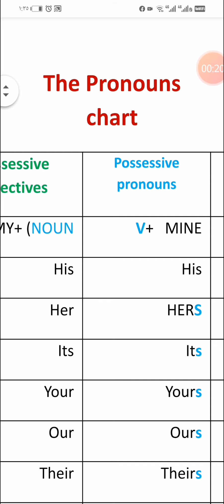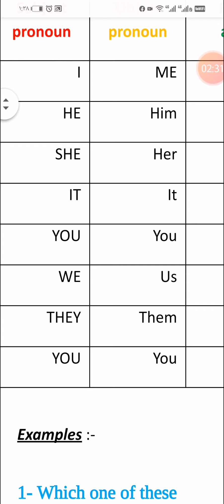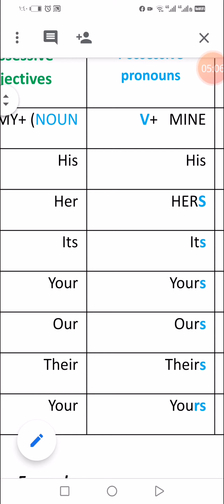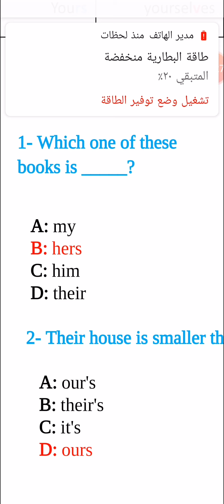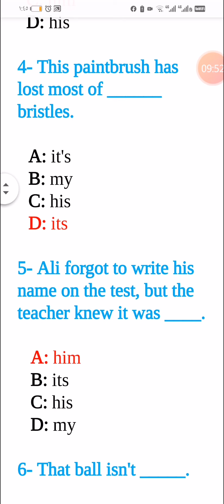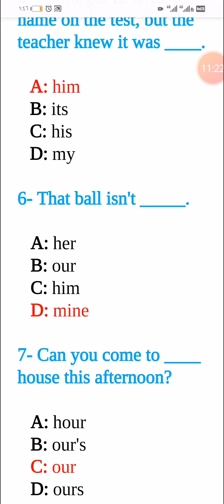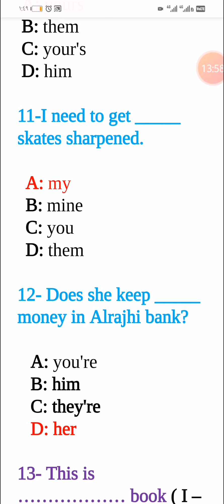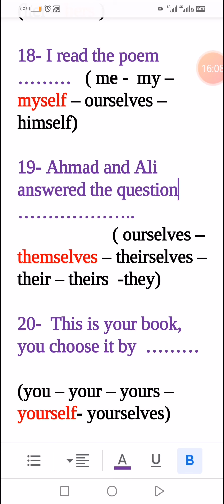The Pronouns.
Subject, Object, Possessive& Reflexive Pronouns